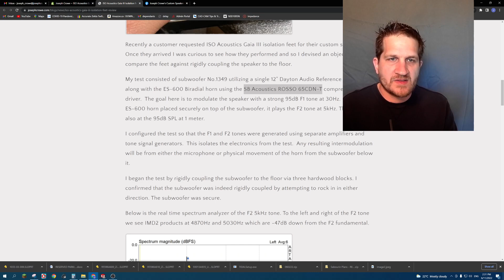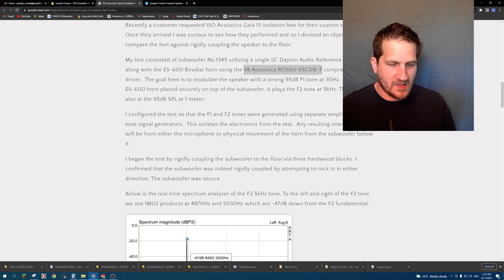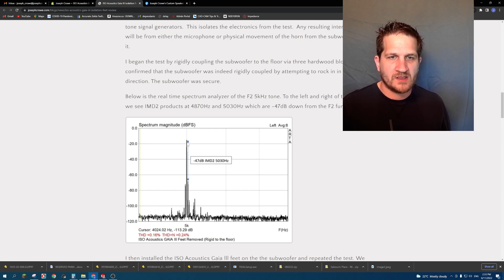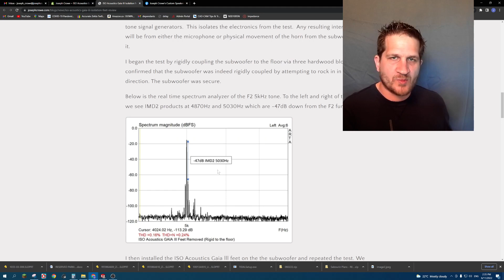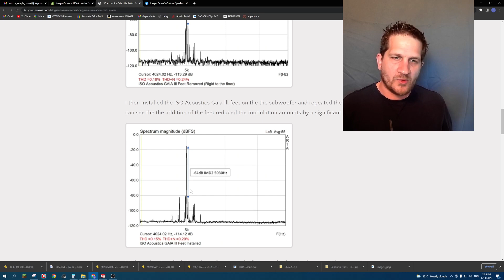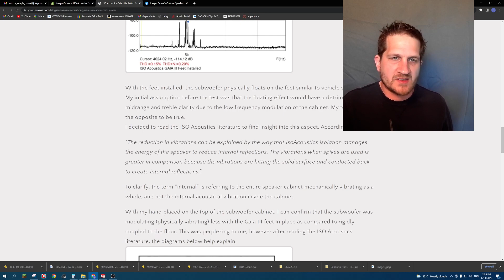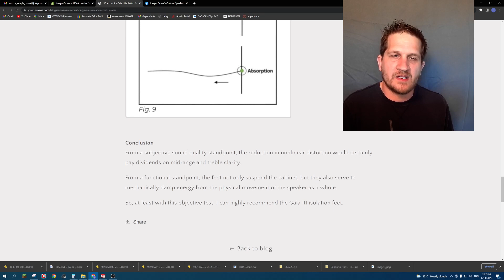ISO Acoustics Gaia III Isolation Feet Review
Recently a customer requested ISO Acoustics Gaia III isolation feet for their custom speakers. Once they arrived I was curious to see how they performed and so I devised an objective test to compare the feet against rigidly coupling the speaker to the floor.

Troy Joseph Crowe is a small business located in Canada. He offers custom audio products such as wood horns and speaker cabinet design. He provides services to either individuals, small businesses, or start-ups. All of his designs are available for personal use in the form of 3D CAD files or CNC G-Code. If using for commercial use then licensing may be required for certain technologies. Joseph Crowe has a background in Mechanical Engineering Technology with extensive experience in both the Audio Industry and the Automotive Industry. All design work is done using SolidWorks 3D CAD modeling software. His focus is on audiophile two-channel music systems for the most accurate sound reproduction.